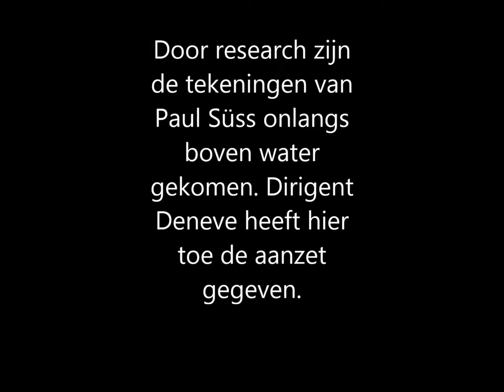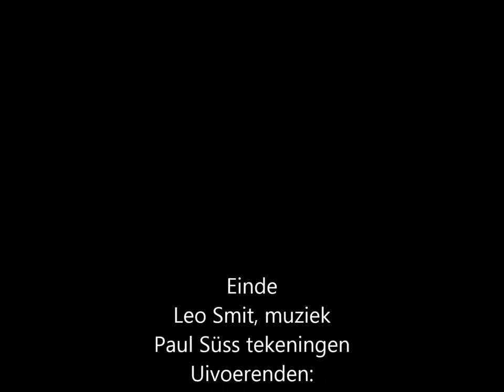Silhouetten Leo Smit en Paul Süss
Een compositie van Leo Smit vroege jaren twintig. Weinig uitgevoerd. Hij liet zich inspireren door de tekeningen van Paul Süss. Het zijn 6 ansichtkaarten met dame's in luchtige kledij, die dansen. Ook de muziek straalt erotiek en moderniteit uit. Het heeft  een duidelijk Frans karakter. Het wordt uitgevoerd door Ed Spanjaard met het Nederlands Philharmonisch Orkest. In oktober 2016 werd het na 93 jaar weer in het Concertgebouw gespeeld onder leiding van de Belgische dirigent Stévane Deneve.